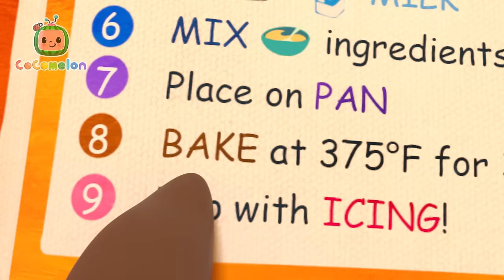Ten in the Bed, Roll Over! | CoComelon Nursery Rhymes & Kids Songs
There were Ten in the Bed, Roll Over! Roll Over! Nursery Song for Babies!

I’m lonely, now I miss my friends

And the animals said
So he walked on over and they all felt good

Join baby JJ as they learn about colors, shapes, and numbers in these fun, educational videos for kids!

00:00 Ten in the Bed
03:59 Hot Cross Buns
06:34 Baby Shark
08:45 Mary Had a Little Lamb
11:33 Musical Instruments Song
14:51 Clean up Song
17:35 Rock-a-Bye Baby
19:45 Peek a Boo
21:33 Skidamarink
24:02 Balloon Boat Race
27:15 ABC Phonics Song